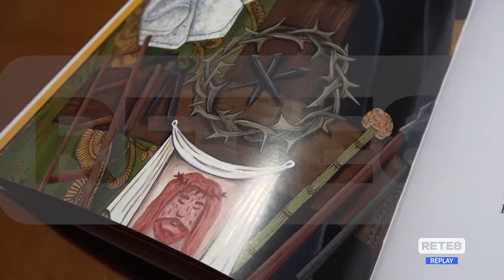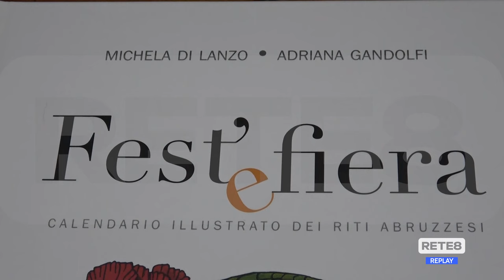Pasqua - Il significato delle tradizioni